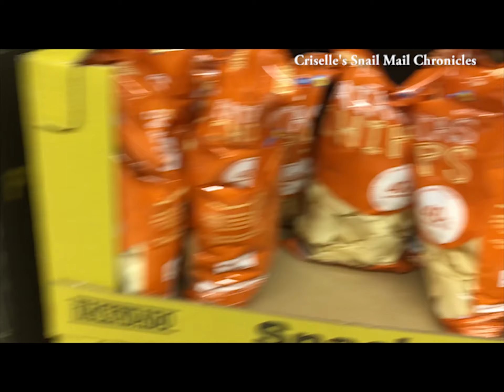Snack Vlog | Trying out 1 Euro Snack in Barcelona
I am joined by my cousin and my daughter in this vlog as we try out some local snacks in Barcelona in Oct 2018.  I picked up a couple of snacks from the local grocery to try, and the challenge was to grab snacks that were only 1 euro or less. I don't know why I came up with that challenge, maybe because I didn't want to spend a lot of money on snacks! lol

Be sure to tune in for Part 2 of this vlog - out soon!

Let me know what you think of this vlog! :)